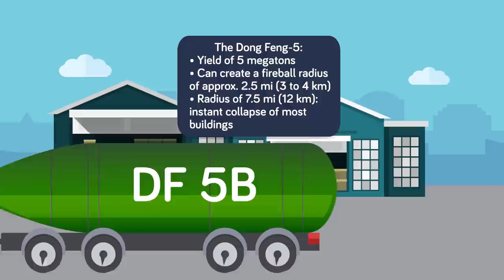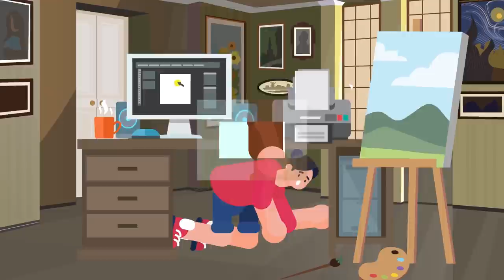How To Survive Nuclear Explosion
A nuclear explosion is one of the most violent and destructive acts of war that exists, and in today's crazy video we're going to see if it's actually possible to survive such an extreme event. Could it even be possible to survive such a deadly explosion? Watch and find out!